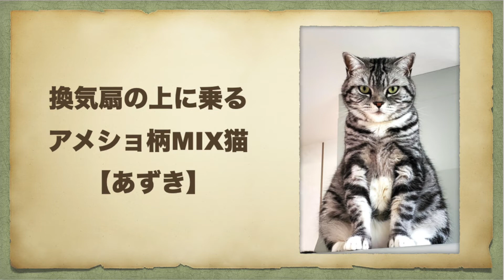換気扇に乗る ミックス猫 あずき ゴロゴロ言うミックス猫 おまめ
猫　ゴロゴロ　25Hz
A cat riding a ventilation fan. A rumbling cat.
Un gato montado en un ventilador. Un gato rugiente.
猫骑着换气扇.一只咕噜咕噜的猫。
환기 팬을 타는 고양이.어리석은 말하는 고양이.
Kucing mengendarai kipas ventilasi. Seekor kucing yang bergemuruh.

【ティアラ】短足マンチカン　シルバーパッチドタビー　自由が丘にあったマーサスミス出身
豊島区南長崎にあった前田犬猫病院にて避妊手術

【おまめ】アメリカンショートヘア×チンチラゴールデンの雑種　MIX猫　白猫　でぶ猫
ぶた猫　肥満猫　千葉県山武市　ストロベリーケンネル出身

【あずき】スコティッシュ×チンチラゴールデンの雑種　アメショ柄
ストロベリーケンネル出身　埼玉県坂戸市にある『いぬ＆ねこの病院　Cal』にて避妊手術　前田亜也子先生執刀

【メル】スコティッシュストレート（父：立ち耳×母：折れ耳）　毛色ブルー
ストロベリーケンネル出身　埼玉県坂戸市にある『いぬ＆ねこの病院　Cal』にて避妊手術　前田亜也子先生

Tiara is a munchkin.
Omame is a hybrid cat.
Azuki is a hybrid cat. She has a swirl pattern like American Shorthair.
Mel is Scottish Straight. She also has a swirl pattern.
We live in Japan.
Kitten